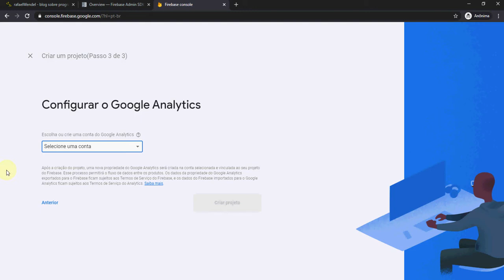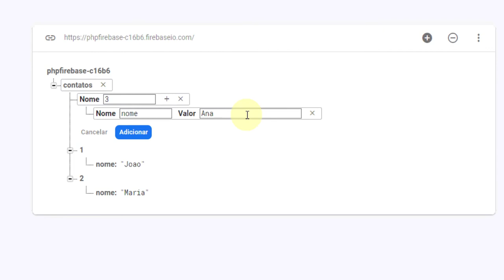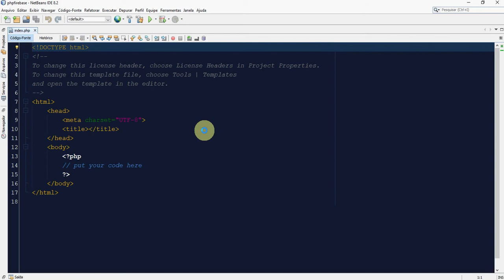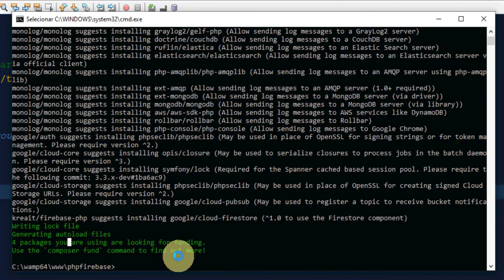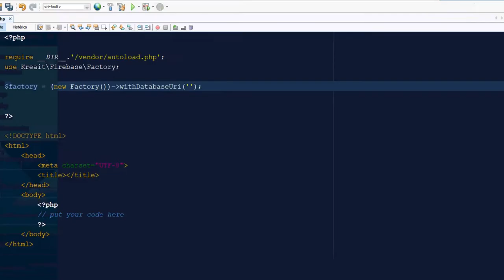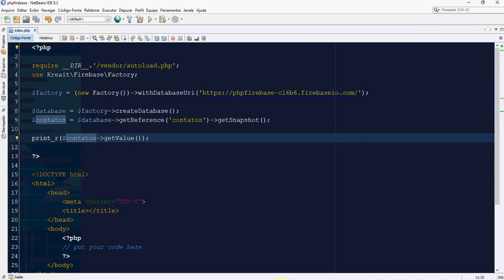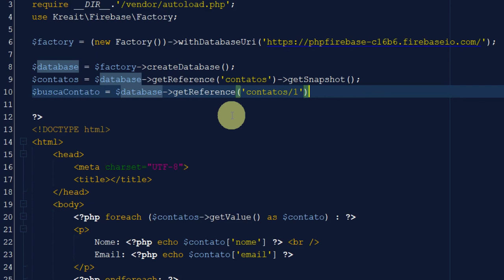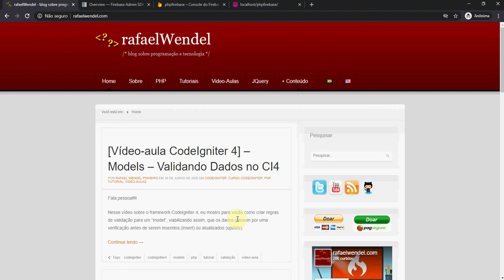[PHP + FIREBASE] - Parte 1 - Como fazer a integração (buscando dados no Google Firebase)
Salve galera,

Nessa vídeo-aula eu mostro para vocês como criar um projeto e um banco de dados "realtime" no Google Firebase e integrar ele com um projeto desenvolvido em linguagem PHP, através da biblioteca "Firebase Admin SDK for PHP".

Conteúdo:
- Criar o projeto e o banco de dados "realtime" no Google Firebase
- Inserir dados no banco manualmente pelo console do Firebase
- Criar um projeto PHP e importar a biblioteca "Firebase Admin SDK for PHP" (via composer)
- Buscar os dados no banco e exibi-los na sua aplicação